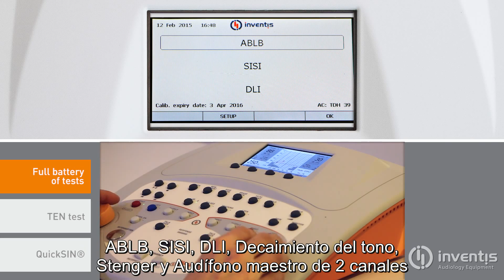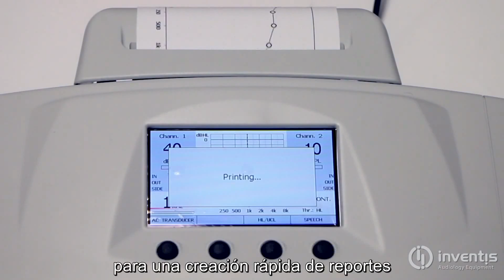Audiómetro HARP de Inventis. Introducción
Audiómetro para diagnóstico clínico.
Audiometría manual o automática  en vía aérea y ósea con logoaudiometría, ruido de enmascaramiento y con otras pruebas disponibles para determinación del diagnóstico clínico.